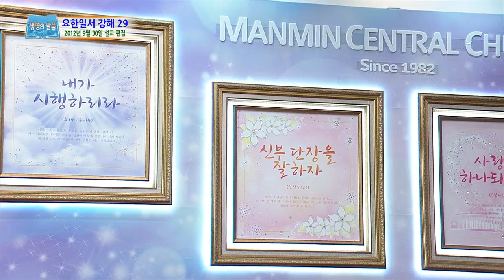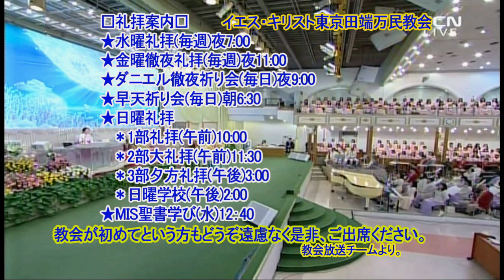(中)ヨハネの手紙第一講解(29)イ・ジェロク牧師2021.7.2.金耀徹夜礼拝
ヨハネの手紙第一4章1-3節
4:1 愛する者たち。霊だからといって、みな信じてはいけません。それらの霊が神からのものかどうかを、ためしなさい。なぜなら、にせ預言者がたくさん世に出て来たからです。
4:2 人となって来たイエス・キリストを告白する霊はみな、神からのものです。それによって神からの霊を知りなさい。
4:3 イエスを告白しない霊はどれ一つとして神から出たものではありません。それは反キリストの霊です。あなたがたはそれが来ることを聞いていたのですが、今それが世に来ているのです。